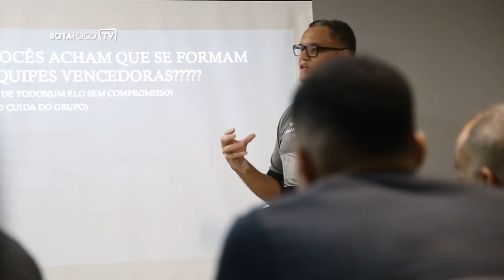Basquete | Apresentação do elenco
O Botafogo apresentou seu elenco de basquete para a temporada 2018/19 na noite desta segunda-feira, em General Severiano. Em coletiva na sala de imprensa jornalista Armando Nogueira, os Vice-Presidentes Márcio Padilha e Alexandre Brito, dirigentes e jogadores falaram em nome do Alvinegro, que vai contar com projeto incentivado da TIM, e mostraram confiança.